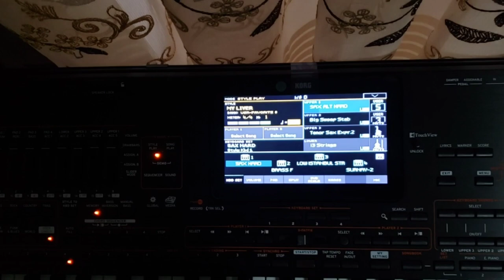KORG PA4X - RITM JIGARE MAN